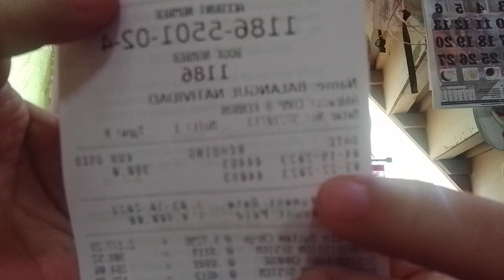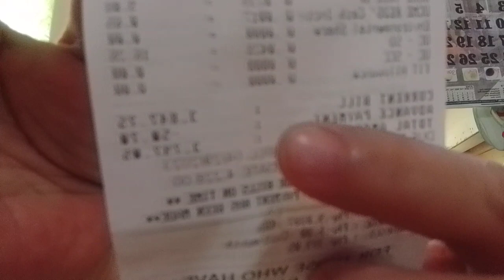Meralco Mo..Entry Mo